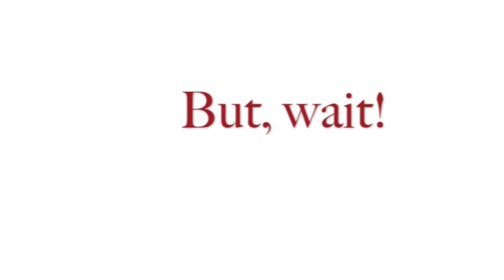Pre-Order the New Ron Sunshine Recording Here (March 2015)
This will take you to a world of Blues, Rhythm & Blues, and Swinging Horn arrangements punctuated by hot, amplified harmonica and Soulful Vocals. Ron Sunshine and his band have been serving up high level musical entertainment to audiences all over the world for over 25 years now. Get hip to this timely tip. Don't over-think. Just click on the link!